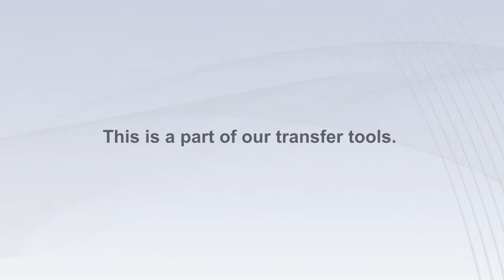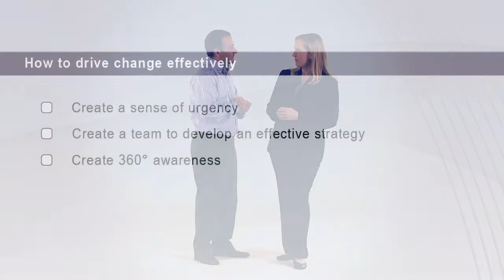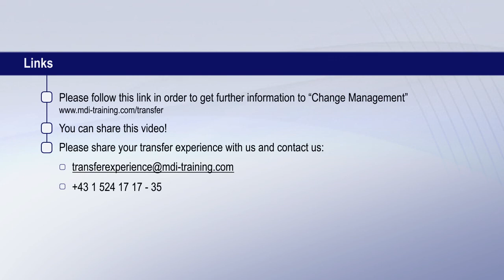MDI Vodcast: Change Management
Change is happening all the time - the way how you face it decides about your future.

MDI trainer Masha Ibeshitz-Manderbach and  Ozan Kuscu show how to face change as a leader.